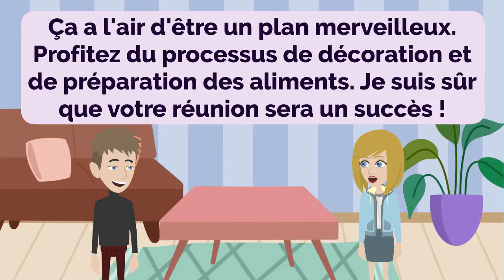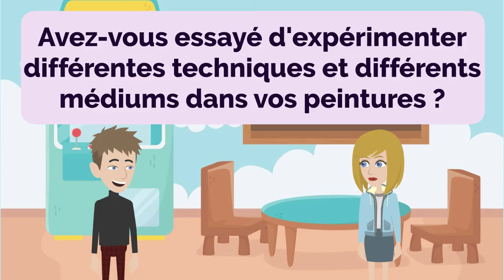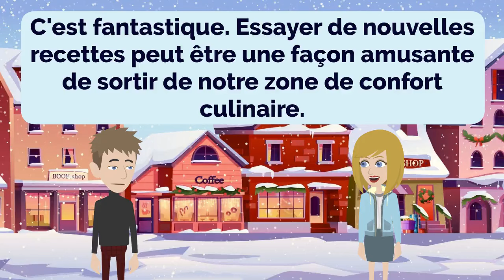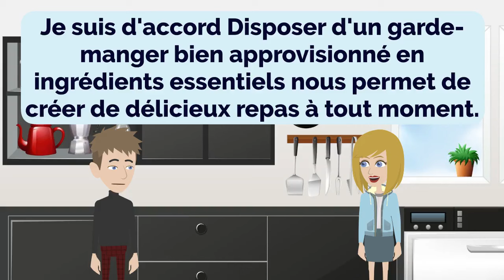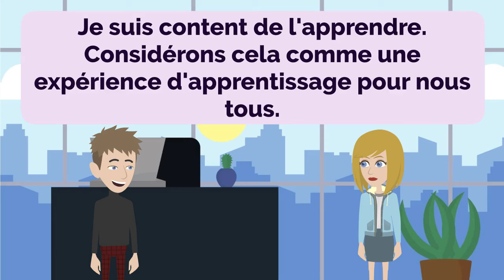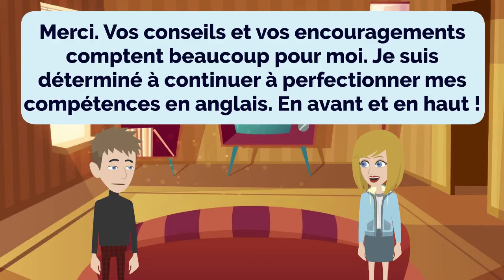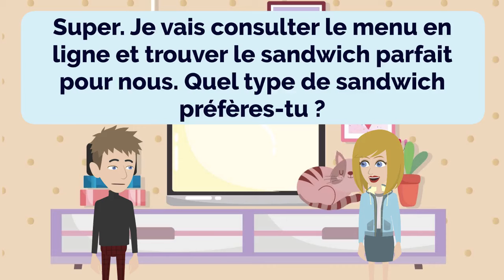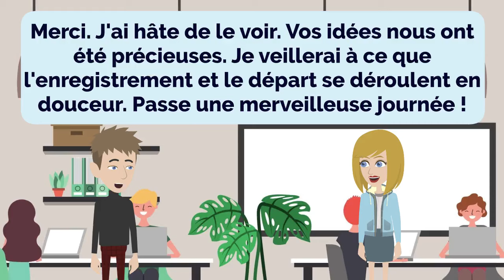French Practice Ep 214 | Français | Apprends le français | Learn French (with subtitle)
00:00:00 Lesson 1: Beach-Themed Decor and Food
00:04:51 Lesson 2: Capturing Moments Through Photography
00:08:51 Lesson 3: The World of Stamp Collecting
00:13:37 Lesson 4: The Joy of Painting
00:17:50 Lesson 5: Seasons and Preferences
00:21:40 Lesson 6: Culinary Adventures
00:25:16 Lesson 7: Quality and Comfort
00:28:12 Lesson 8: Artistic Impressions
00:31:20 Lesson 9: Essential Ingredients
00:34:46 Lesson 10: Convenience and Payment
00:37:27 Lesson 11: Subway Souvenirs
00:40:53 Lesson 12: Replacement Fee
00:44:46 Lesson 13: Yoga Frequency
00:48:53 Lesson 14: Finding the Right Pace
00:53:57 Lesson 15: Dynamic Strategies
00:58:11 Lesson 16: Flight Delays and Time Management
01:02:25 Lesson 17: Ordering a Delicious Meal
01:06:04 Lesson 18: Travel Essentials Checklist
01:10:00 Lesson 19: Hotel Check-In and Check-Out